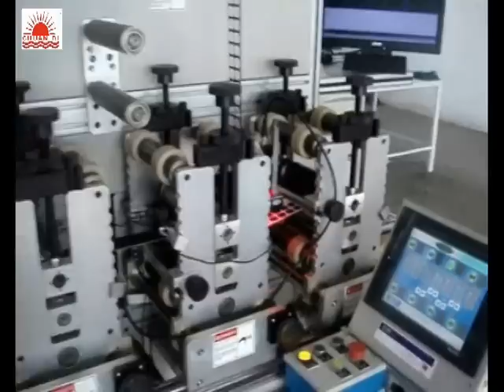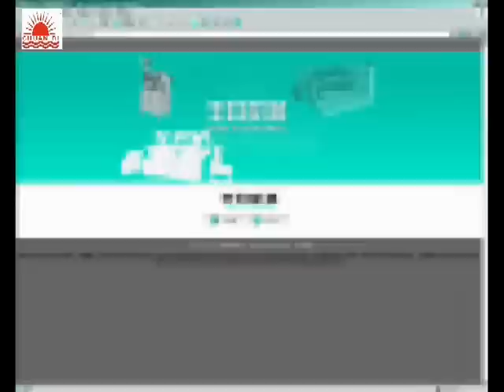MQ-R-7 Industry Film And Tape Roll Die Cutter Machine